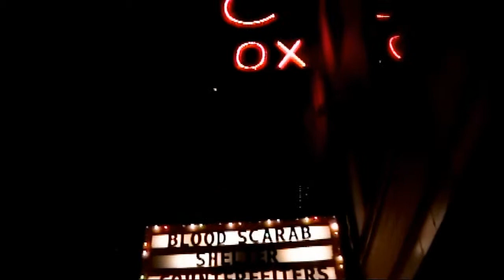Blood Scarab Premiere 2008 Chicago Graveyard Theatre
Blood Scarab Premiere 2008 Chicago Featuring Graveyard Theatre Kicking Back with the Cast and Crew at the Producers House Don Glut In Chicago Opening Night